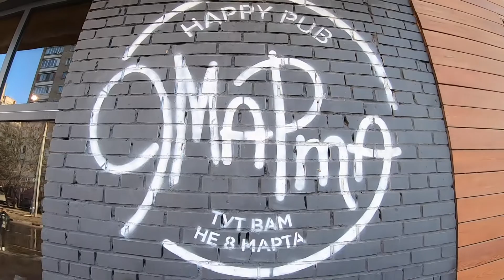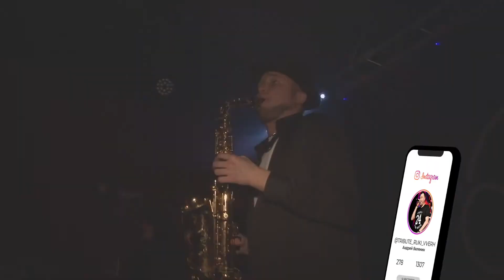Трибьют группе Руки Вверх! | ЖИВОЙ ЗВУК | Двойник Сергея Жукова | NEW 2021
Даешь еще больше драйва и энергии на концертах TributeRukiVverh !

Мы подготовили для вас новую программу со старыми,любимыми хитами Руки вверх, но звучат они по-новому! Танцуют все!